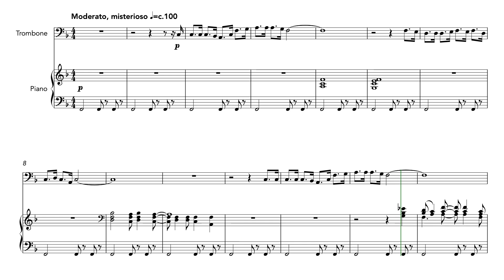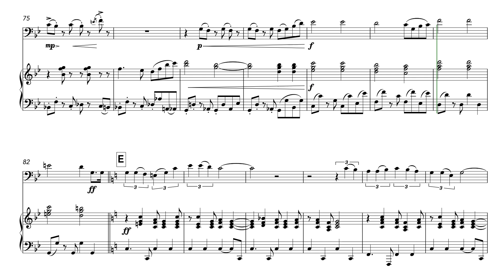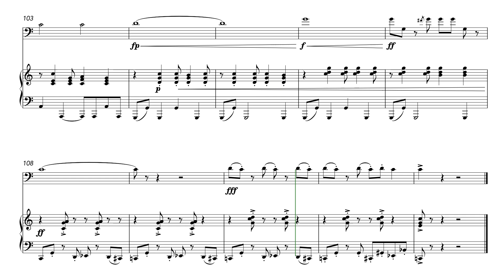Battle Hymn of the Republic (Trombone and Piano)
An upbeat rock arrangement of the beloved patriotic U.S. song. After an atmospheric introduction an infectious riff powers a series of statements of the main theme, eventually building to a dramatic climax.